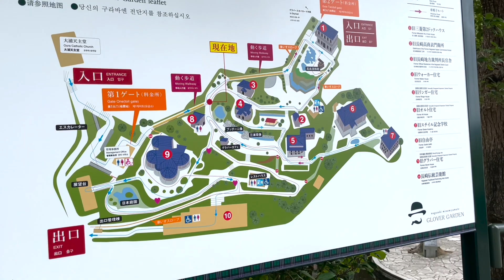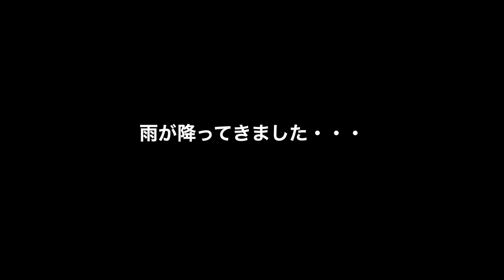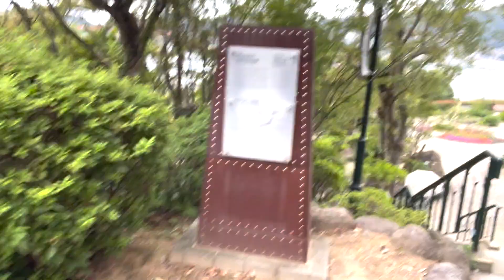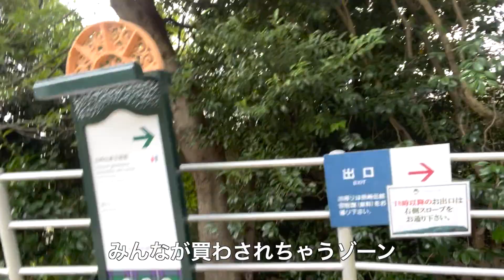磯山さやかと長崎デート♡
長崎ロケの空き時間を撮影してきました！

磯山さやかofficial calendar2023
2023年版カレンダーの発売が決定！
その他、書店・各webサイトにて発売！